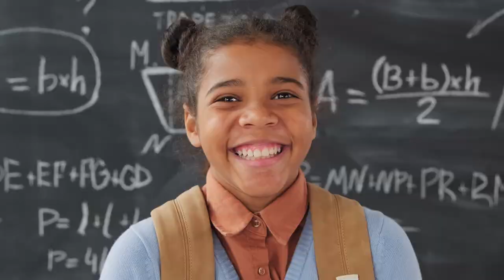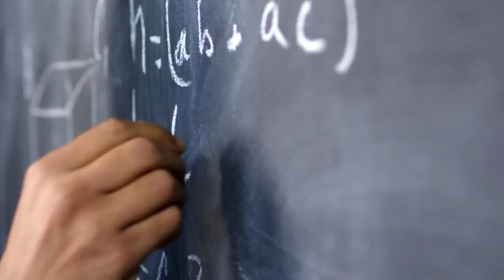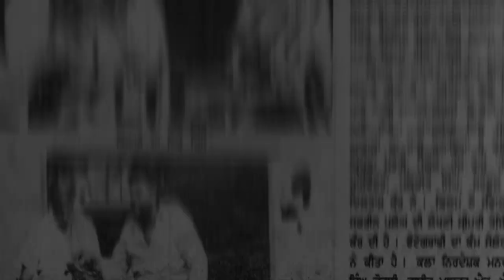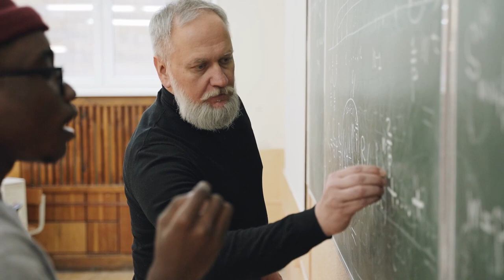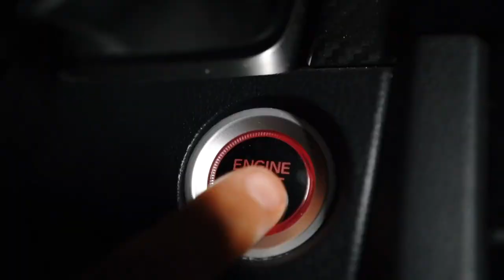Highest Paid Character Artists of Punjab | Nirmal Rishi | Binnu Dhillon | Gurpreet Ghuggi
Punjabi films are incomplete without some of the legendary character artists. In this video we have shared their film journeys along with how much they charge per movie.